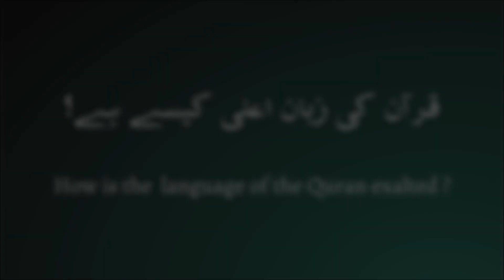How is the language of the Quran exalted ? | قرآن کی زبان اعلی کیسے ہے؟ | Dr. Sajid Hameed